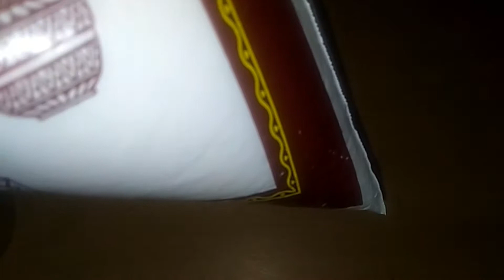ஜாங்கிரி ஸ்வீட்|jangiri sweet recipe|diwali sweet recipe|Girija Aarthi's kitchen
hi friends,
      here i shared jangiri sweet without using and color powder.